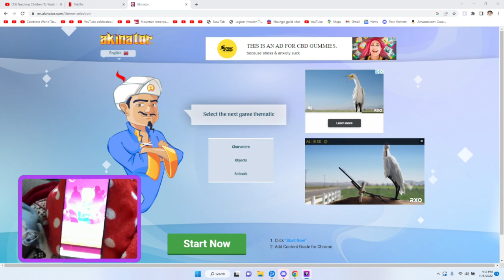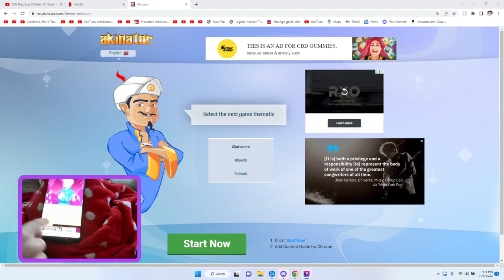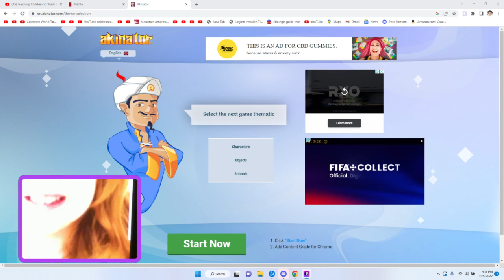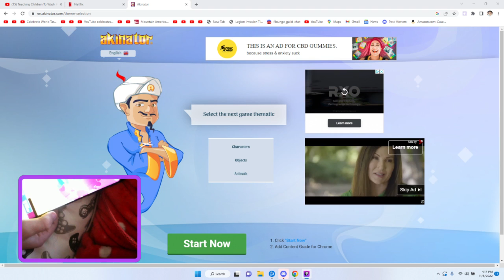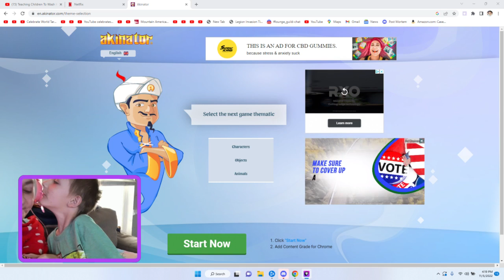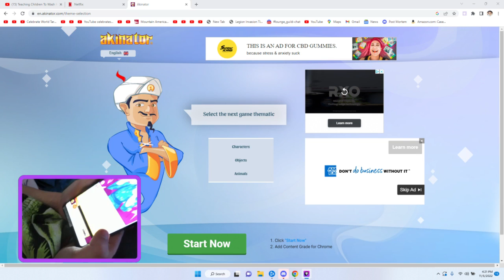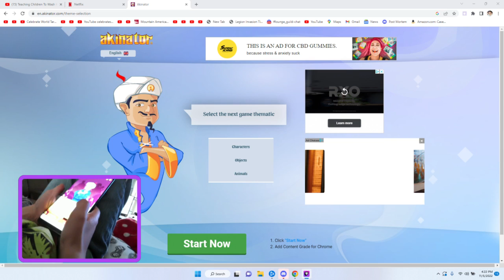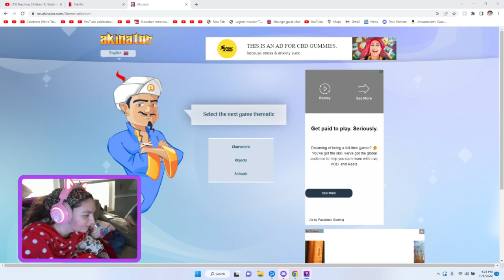apps on phone - Akinator